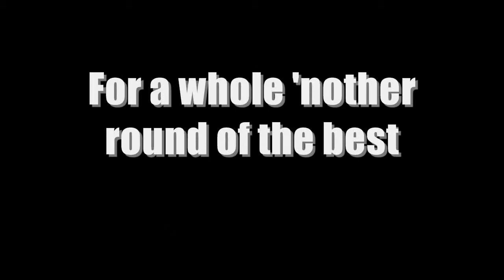AWESOME CROSSFIRE KNIFE KILL (720p) - TKS HD+ 720p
Maybe not THAT special but still pretty cool. Special Suprise/announcement at the end!